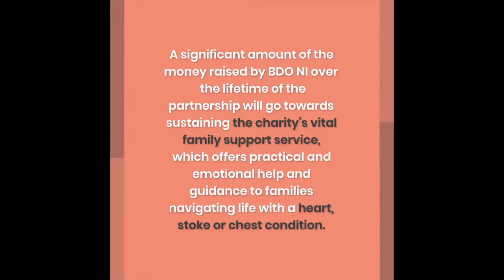BDO NI raise £13k for NI Chest Heart & Stroke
BDO Northern Ireland has marked the quarter way point of their partnership with local charity NI Chest, Heart and Stroke with a £13K fundraising effort. BDO NI announced their two-year partnership in December 2021, with the charity supporting more than 335,000 people living in Northern Ireland with a chest, heart, or stroke condition.
In just 6 months TeamBDO has been working hard to raise as much money as possible for their important work and specifically their family support service.

Through fun runs, marathons, football tournaments, running challenges and abseiling, TeamBDO have raised £13,000 and we’re not stopping there! You can read the full story via our website.